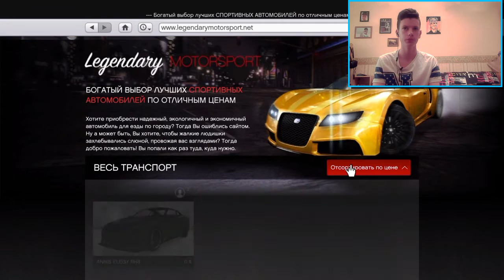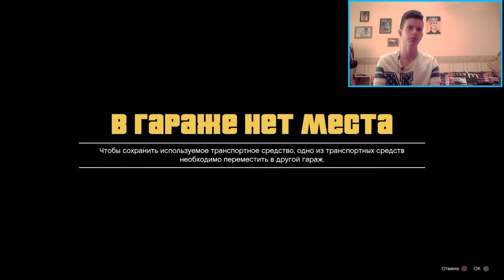GTA 5 Online MONEY GLITCH *NEW* ГЛИТЧ НА ДЕНЬГИ PS4 XBOX One PC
Новый супер глитч от меня!